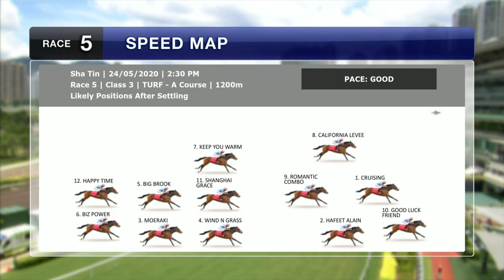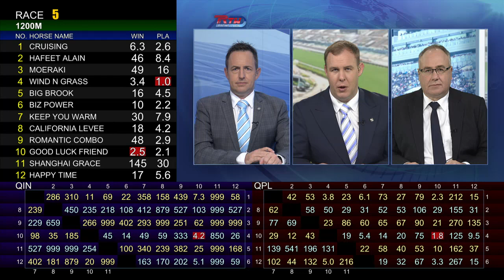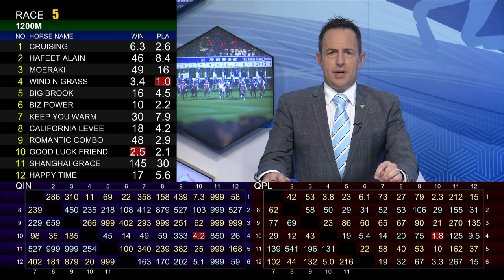[Racing To Win] 19/20 #73 Sha Tin - R5 (24 May)